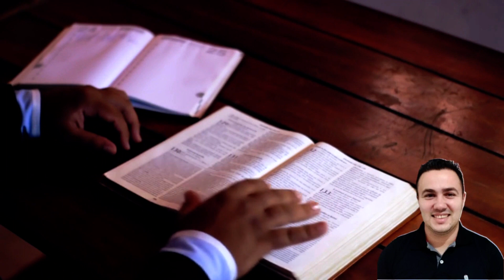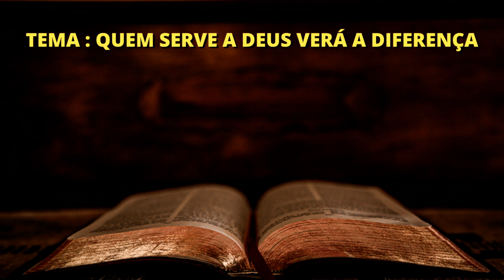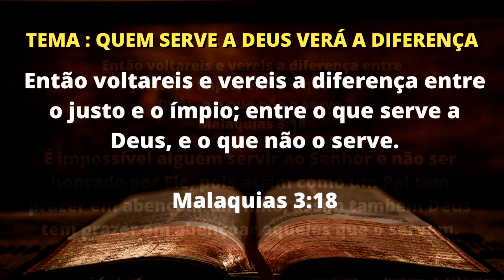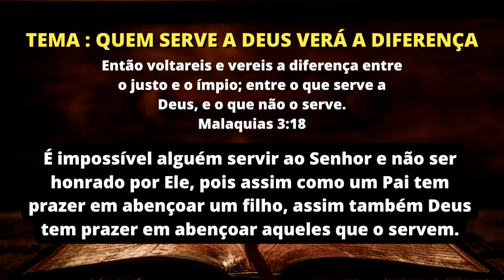QUEM SERVE A DEUS VERÁ A DIFERENÇA ( DEVOCIONAL #14 )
QUEM SERVE A DEUS VERÁ DIFERENÇA ( DEVOCIONAL #14 )
COMPARTILHE